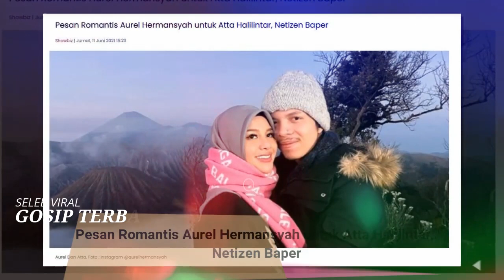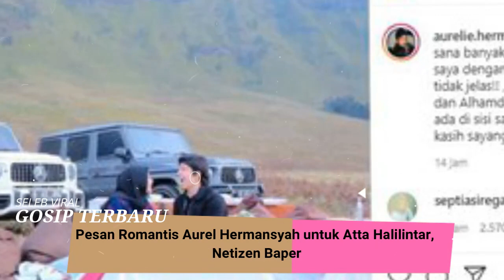Pesan Romantis Aurel Hermansyah untuk Atta Halilintar, Netizen Baper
SELEB VIRAL

Aurel Hermansyah tidak peduli dengan kabar miring yang menerpa Atta Halilintar. Putri mantan pasangan Anang Hermansyah dan Krisdayanti itu tetap percaya pada sang suami.

" Disaat di luar sana banyak yg membicarakan suami saya dengan berita2 Hoax yg sangat tidak jelas!!, tapi aku selalu percaya," tulis Aurel Hermansyah di Instagram.

Dia bersyukur Atta selalu berada di sampingnya, baik dalam keadaan suka maupun duka. Dia selalu bahagia berada di sisi Atta.

" Alhamdulillah suami saya selalu ada di sisi saya dikala apapun.. Terima kasih sayang. Bahagiaku bersamamu" , tambah dia.